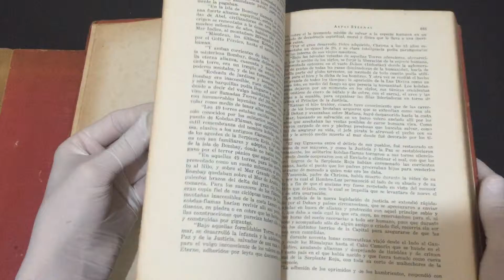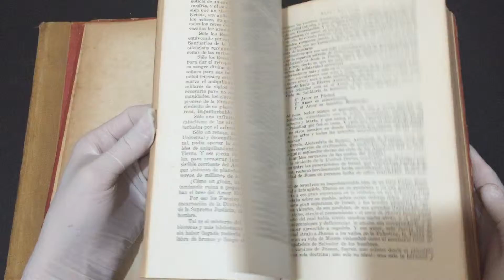IMG 2671Tomos 1, 2 e 3 Arpas Eternas Alborada Cristiana